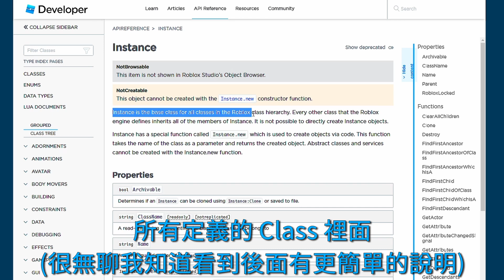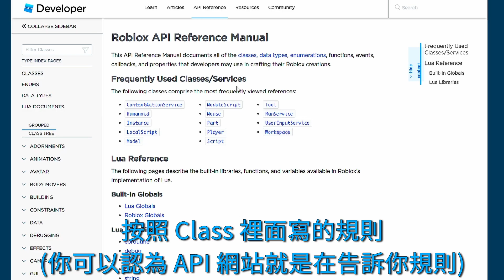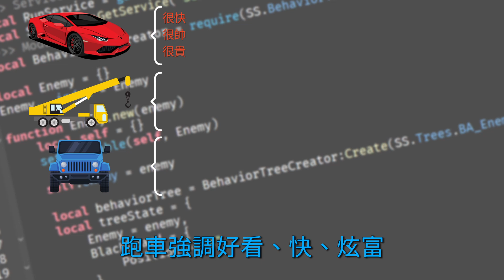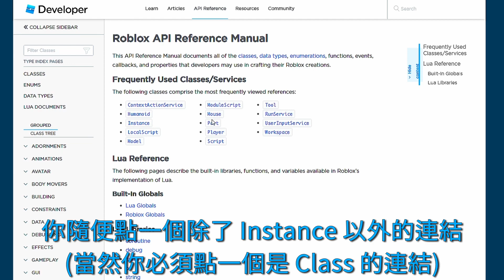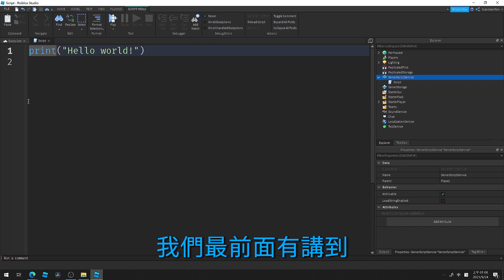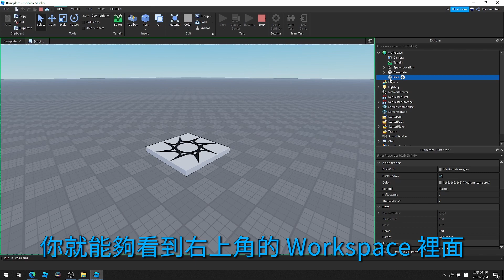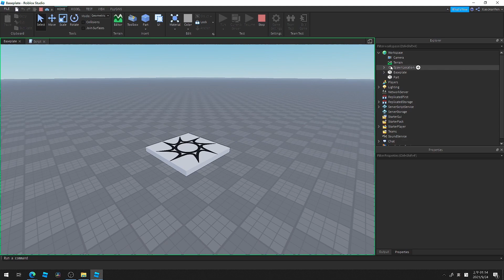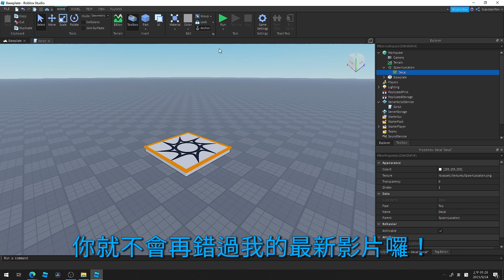什麼是 Instance？Object？Class？這部影片帶你成為程式 Pro！EP. 6 【Clark 克拉克 | Roblox Studio 中文遊戲開發教學】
這支影片將告訴你，在使用 Roblox Studio 做遊戲時，經常看到 Instance、Object 和 Class 的相互關係是什麼，看完之後你既能夠理解之前影片，對於 Instance 和 Object 還有 Class 的知識，同時也能夠學習到最基礎的 OOP 物件導向的內容！

【免責聲明】
本影片是為了讓更多人能夠快速學習，Roblox Studio 中的 Instance 所製作，影片中關於 Instance、Object 和 Class 的說明有可能與你記憶中的知識不同，還請見諒，我還是推薦你想要學習更加專精的計算機知識，應該上一個更專業的課程。

【時間表】
00:00 開頭
00:37 什麼是 Instance？
01:24 很長的懶人包！
02:49 認識繼承 Inherit！
05:07 懶人包結束，開始學習怎麼使用 Instance.new()！
07:15 Instance.new() 的第二個參數不推薦使用？
15:20 給觀眾們的問題 / 結尾！